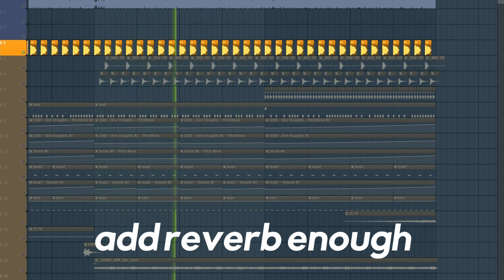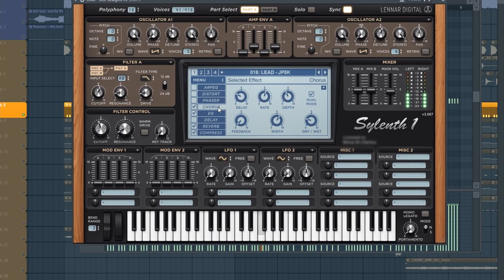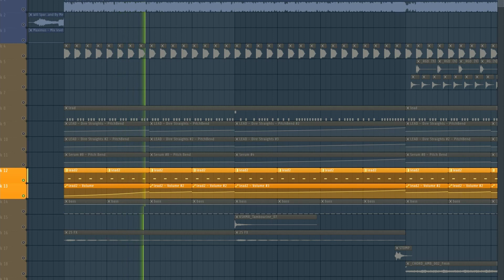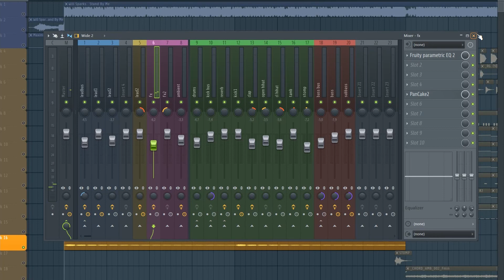How To Make TRANCE TECHNO like Will Sparks | FL Studio Tutorial | FREE FLP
Hey guys! In this tutorial I will show you how to make Trance Techno / Tech Trance like Will Sparks (Stand by me) in FL Studio!